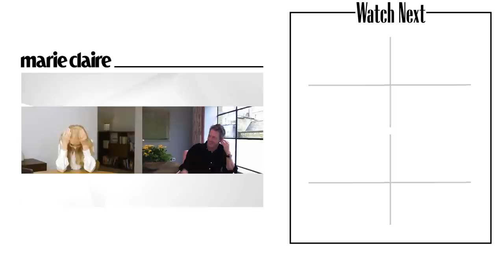Nicole Kidman & Hugh Grant on Their Friendship and 'The Undoing' | In Conversation | Marie Claire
Nicole Kidman and Hugh Grant come together to discuss their first meeting in their 20s (featuring their superstar then-partners Tom Cruise and Elizabeth Hurley), their different approaches to acting, and their addictive new series "The Undoing." Find out how they bonded on set, how their spouses reacted to the show, and much more.

"The Undoing" premieres Oct. 25 on HBO.